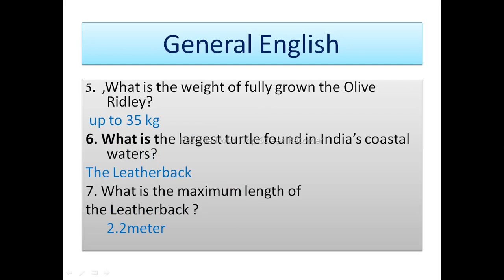TNPSC Group 2/4 Important Questions/General English / From Samacheer Books/From6 to 10/ 6th std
TNPSC Group 2/4 Important Questions/General English / From Samacheer Books/From6 to 10/ 6th std/class1